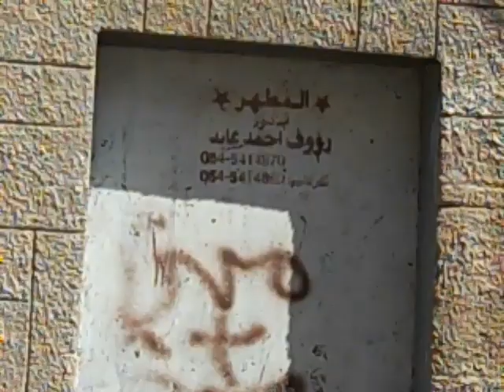عزت ونواف الحج علي في كفر قاسم